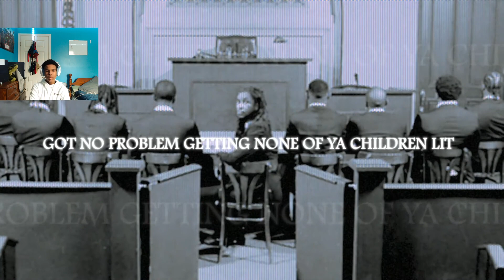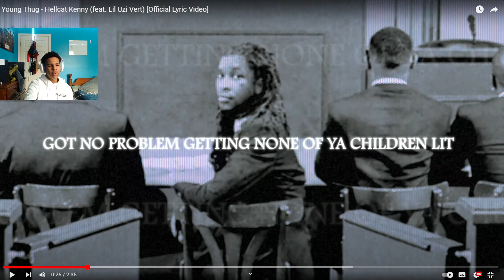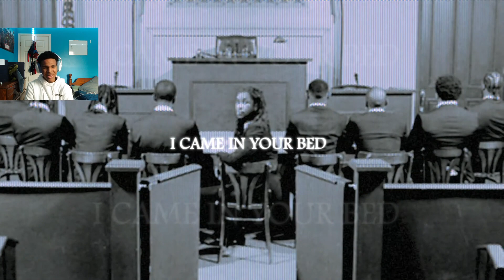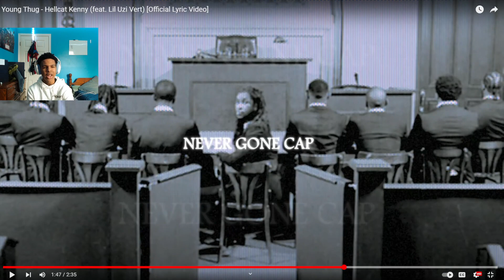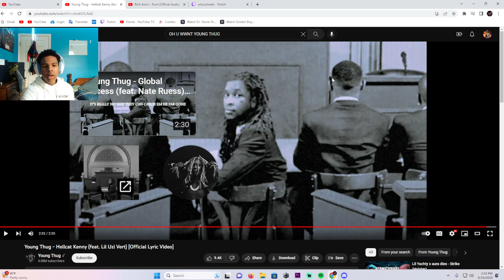UZI SAID WHAT??? | Young Thug - Hellcat Kenny (feat. Lil Uzi Vert) [Official Lyric Video]